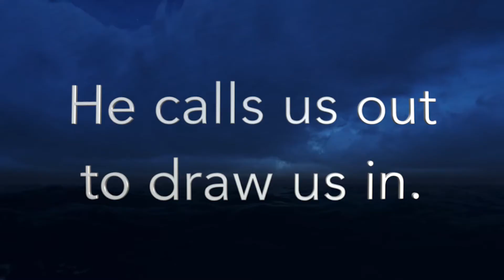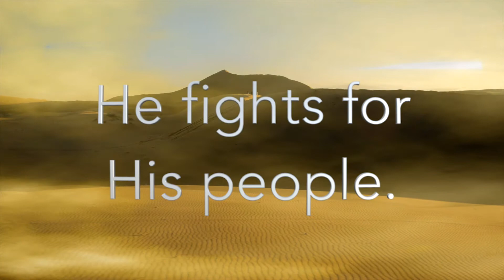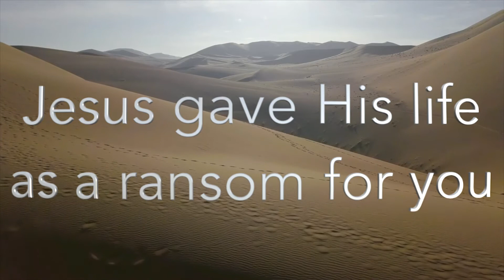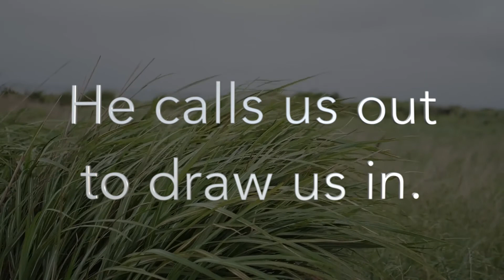exodus bumper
Exodus - the story of each of us.  Join us this fall as we journey together through the book of Exodus.  It is a story of God calling his people out from where they are and calling us in.  Into relationship, into destiny and away from the bondages of this life.

If you are in the Boonville, New York area, please join us!